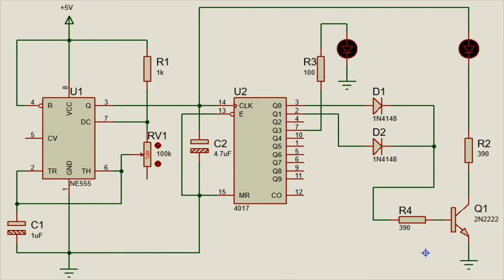aircraft beacon and strobe light circuit on breadboard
An aircraft beacon and strobe light circuit on breadboard.It uses a 555 timer IC and a 4017 counter IC.